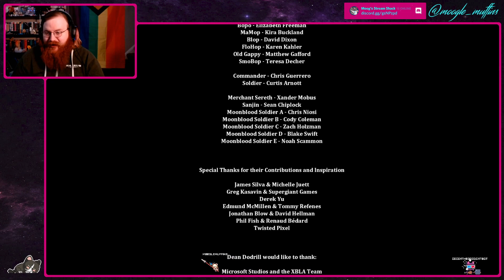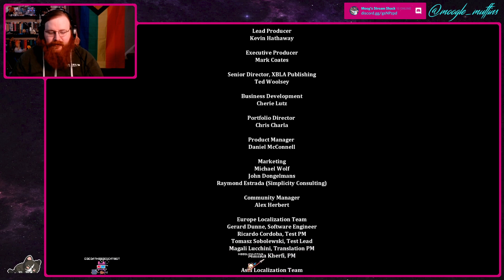Let's Play Dust An Elysian Tail: Part 3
Taking the fight to Gaius himself.